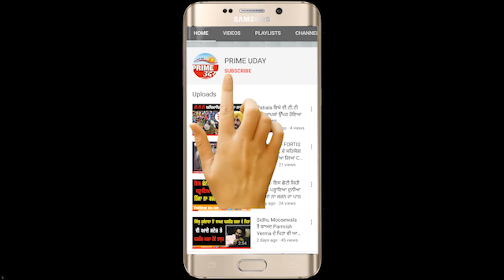Bathinda - ਬਾਰਸ਼ ਨਾਲ ਖੁੱਲੀ ਨਗਰ ਨਿਗਮ ਦੀ ਪੋਲ, ਭਰਿਆ ਲੱਕ ਲੱਕ ਜਿੰਨਾ ਪਾਣੀ !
ਬਾਰਸ਼ ਨਾਲ ਖੁੱਲੀ ਨਗਰ ਨਿਗਮ ਦੀ ਪੋਲ, ਭਰਿਆ ਲੱਕ ਲੱਕ ਜਿੰਨਾ ਪਾਣੀ ! ਸਰਕਾਰ ਵੱਲੋਂ ਲਗਾਏ ਪਾਣੀ ਦੀ ਨਿਕਾਸੀ ਨੂੰ ਲੈ ਕੇ ਕਰੋੜਾਂ ਰੁਪਿਆਂ ਦੇ ਪ੍ਰਾਜੈਕਟ ਫੇਲ੍ਹ !